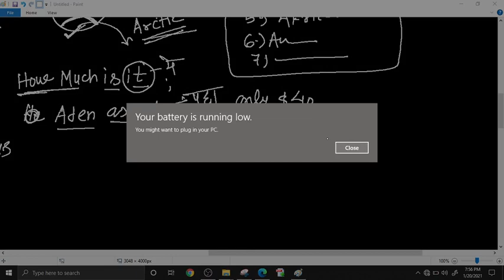The HAPPY SNAIL english lec 3